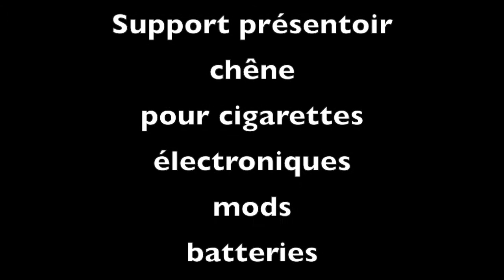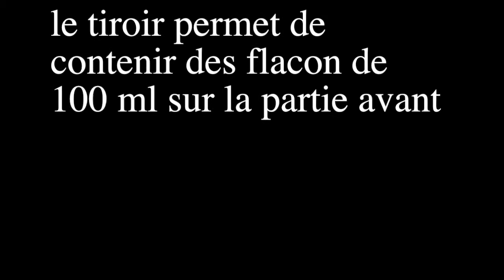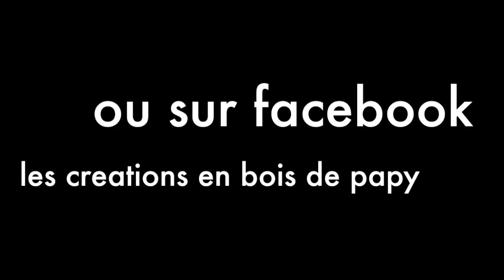support stand presentoir chêne deco vapote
Artiste amateur je suis un papy qui bricole et qui vapote. Je crée des supports pour cigarettes électroniques en vente